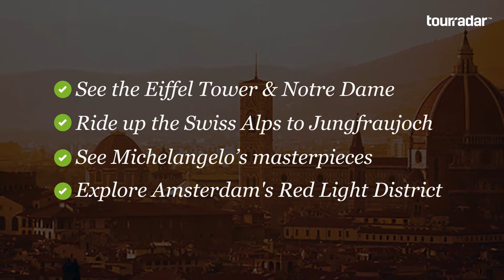Europe Escape by Expat Explore Travel - 12 day tour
Europe Escape by Expat Explore Travel is a 12 day tour going through 8 countries.

Some Highlights of this trip include:

-) See the Eiffel Tower & Notre Dame
-) Ride up the Swiss Alps to Jungfraujoch
-) See Michelangelo’s masterpieces
-) Explore Amsterdam's Red Light District

Starting in London Europe Escape will take you on an adventure to Paris, Jungfraujoch, Pisa, Florence, Rome, Vatican City, Venice, Munich, Amsterdam, Bruges & London.